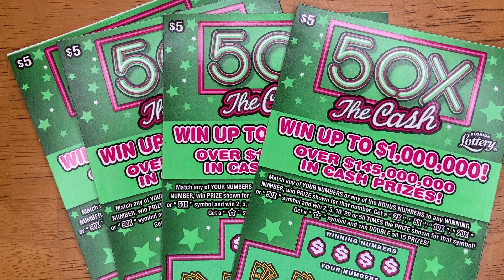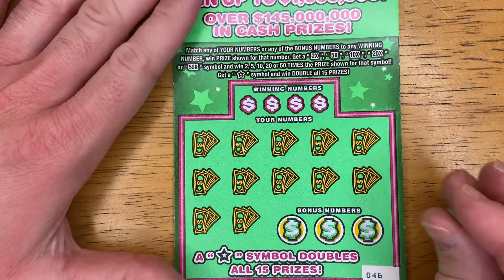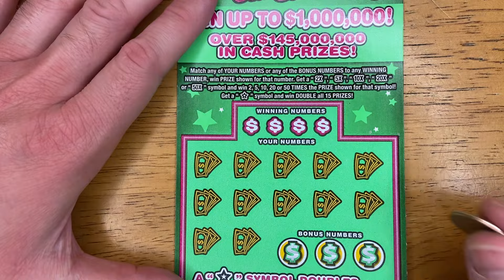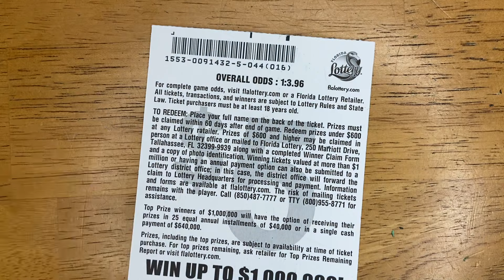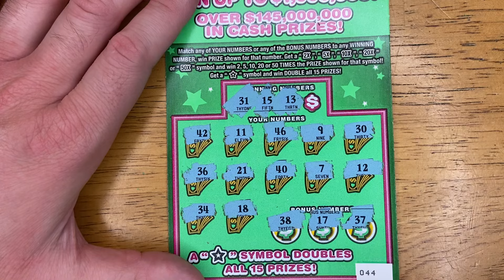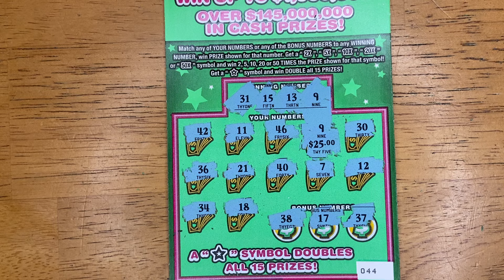Must see how this ends. This was a complete shock. With the $5 - 50X The Cash.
Gooooooooood morning everyone. We have $20 worth of the $5 - 50X The Cash. Must see how this ends.

Also I have a shorts video that comes out daily. Please take minute to view today’s video as I upload daily too.

Please consider joining me with on this journey at

Becoming a member at YouTube.com/@FLScratch/Join

Once I get 10 members I will be starting some fun stuff just for members.

Or
FLScratch